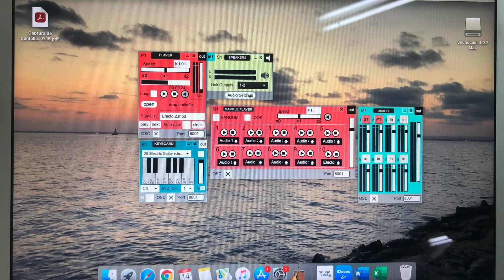1ºB2 Group 1 Tech Tangram con Soundcool.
Proyecto STEAM trabajado en Matemáticas, Educación Física, Dibujo, Ciencias, Tecnología creativa, Inglés y Música.